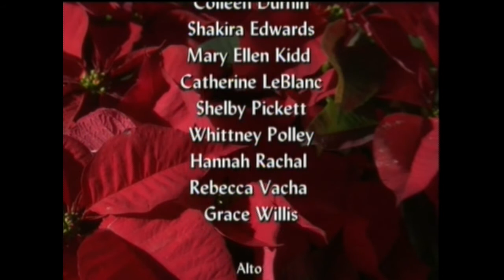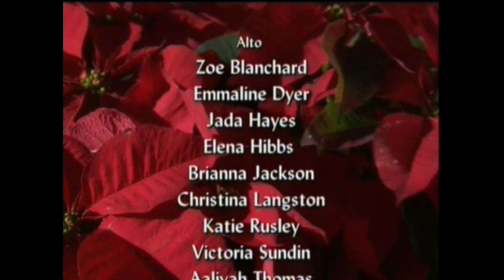Centenary College Choir Christmas 2015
I am publishing this copy of the Centenary College Choir Christmas Broadcast 2015 for the families of the choir members who for what ever reason were unable to watch this wonderful performance.